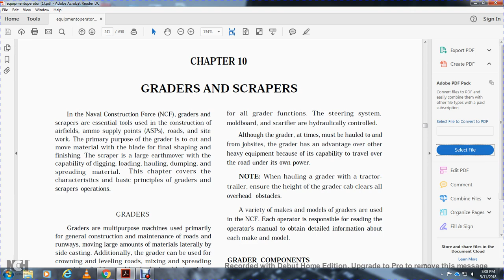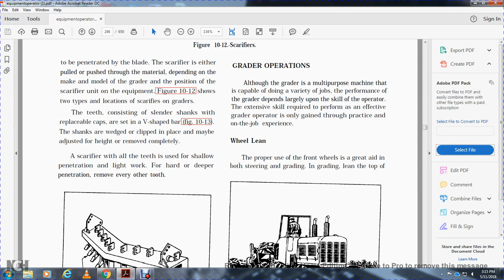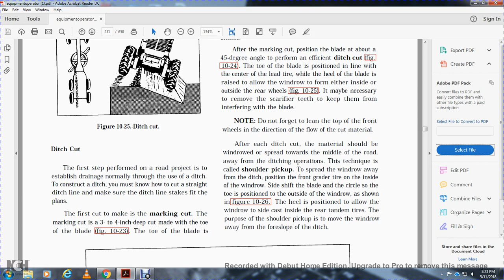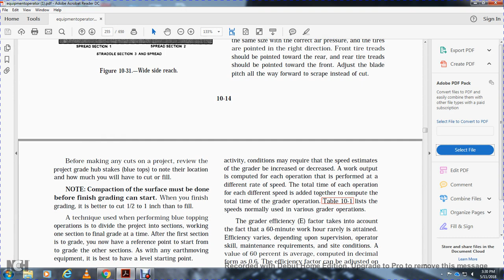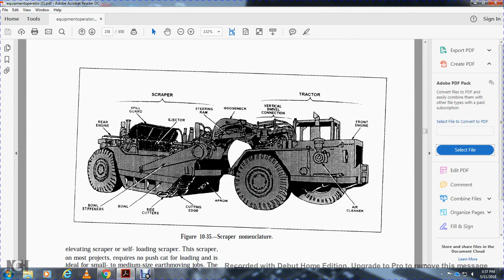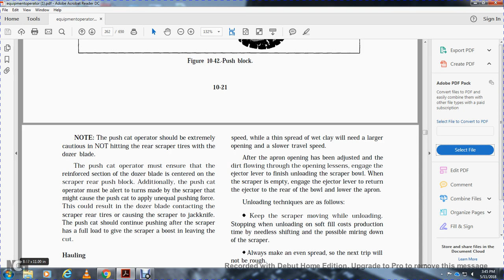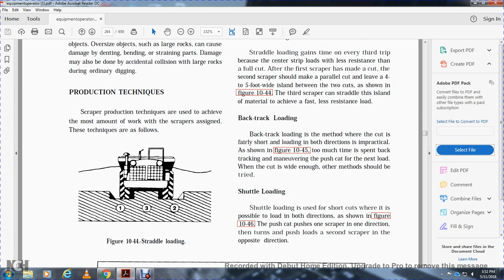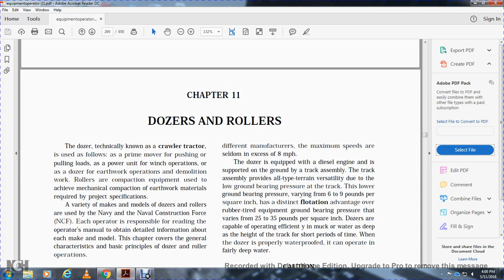NAVEDTRA 14801 EQUIPMENT OPERATOR BASIC PART10